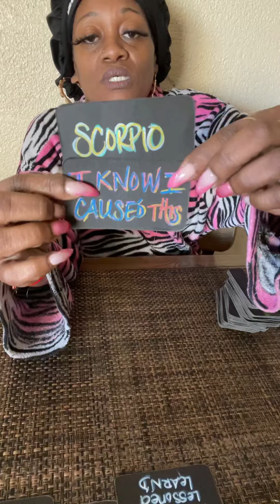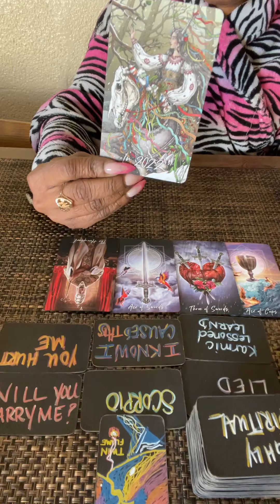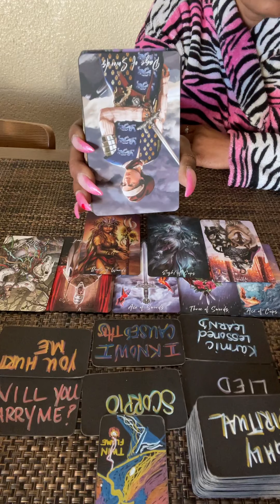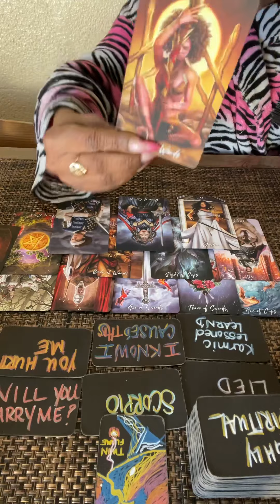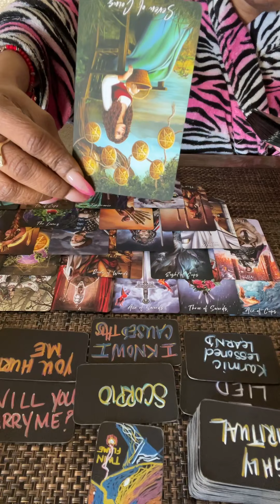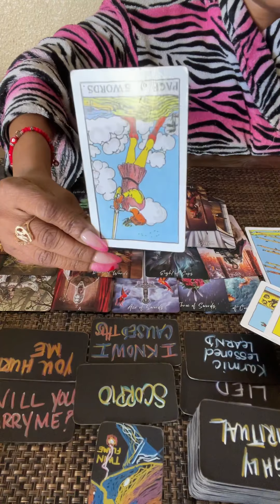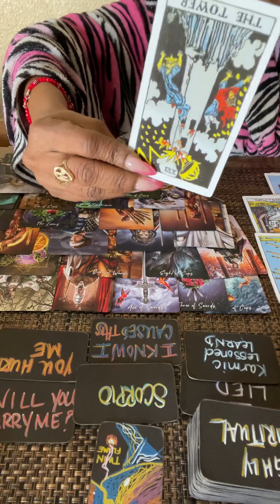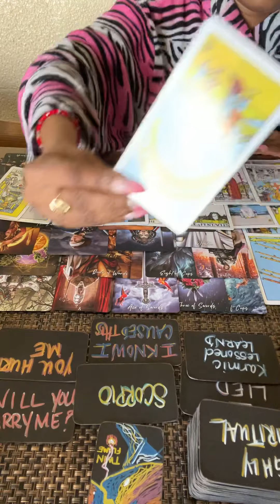🧿Karmic Aware🤔Of TF Journey😤N’😾Tryin 2STOP 🛑Don’t Care About Consequences🤛🏽☠️😾brokenheart